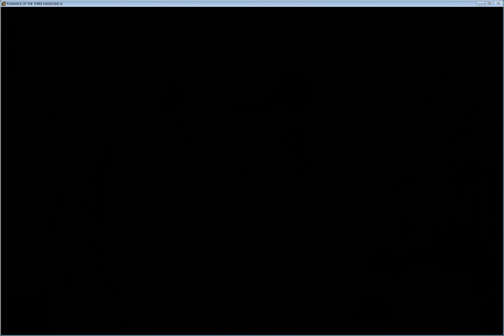Romance of Three Kingdoms 11 - Rise of Heroes - Gongsun Du - 1/3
How to win with Gongsun Du
Difficult Mode